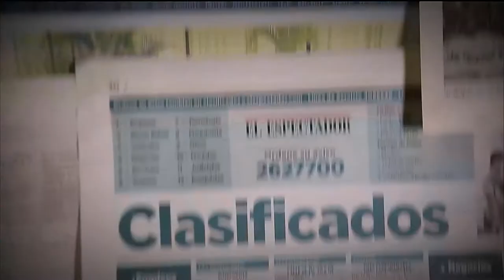Buenas prácticas que mejoran la vida [Parihueliando con vos] Telemedellín